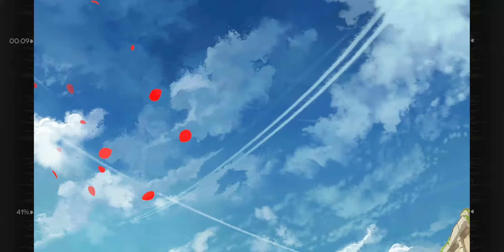[소녀전선] AR-57 서약 영상 (성우없음)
성우 : (성우없음)